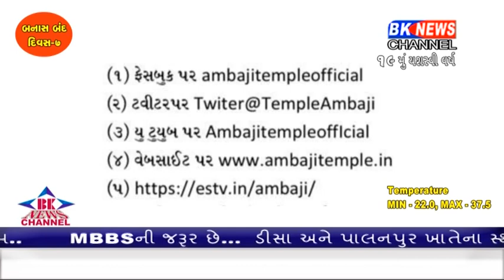અંબાજી મંદિર આગામી 15 એપ્રિલ સુધી બંધ